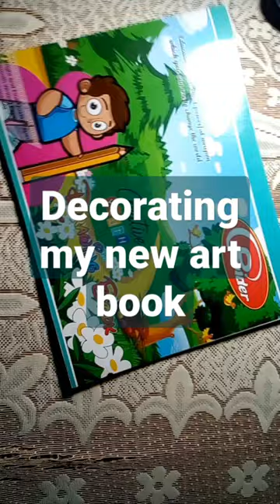Cute Hamster | Decorating my new art book